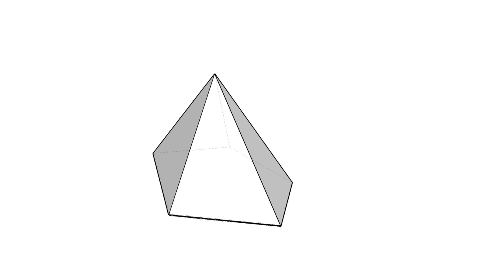全華圖學122頁第02題/三視圖轉等角圖/等角線方格法畫法/角度與實長-等角圖展示